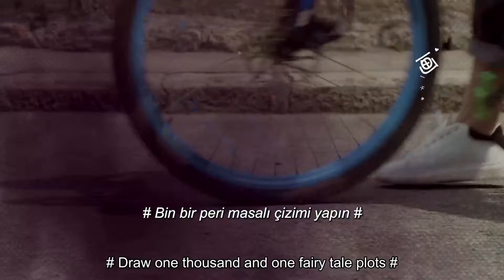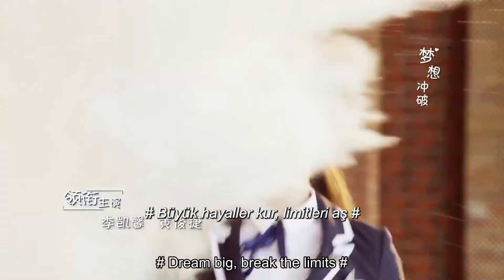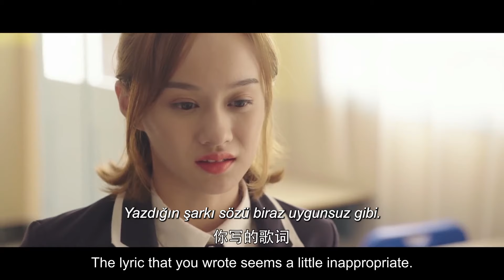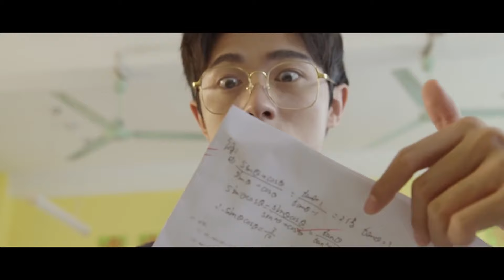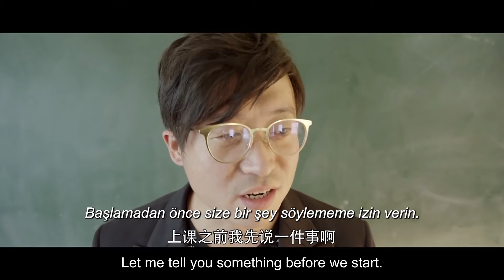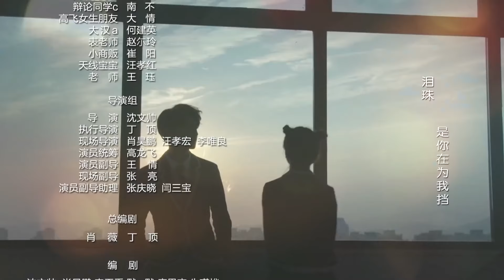Büyük Patron l 2.Sezon 9. Bölüm l The Big Boss l Eleanor Lee , Dai Jing Yao , Lu Yan Qi l 班长大人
Dizinin Konusu;
Büyük Patron'un bu devam filminde Cheng Chiu On'un erkek kardeşi Cheng Chiu Chun, Tayland'daki kardeşini ziyaret ediyor. Daha sonra erkek kardeşinin çalıştığı buz fabrikasında buz fabrikası işçisi olarak iş bulur. Cheng daha sonra yıllar önce babasının ölümünden sorumlu olan adamı bulur.

Dizi Oyuncuları;
Eleanor Lee,
 Dai Jing Yao ,
 Lu Yan Qi